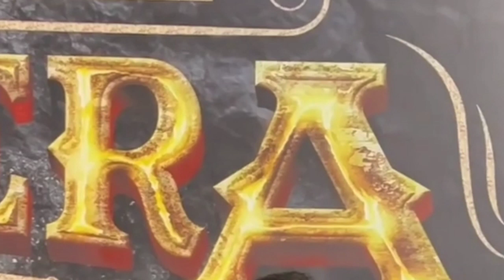Alia Bhatt Announces her Pregnancy With Ranbir kapoor😊/ Alia Bhatt got Emotinal and Crying